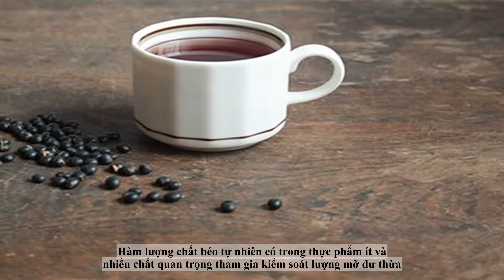Uống nước Đậu Đen Rang hàng ngày nhiều có tốt không?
Nước đậu đen từ xa xưa đã là thức uống giải khát quen thuộc đối với người Việt. Trong cuộc sống hiện đại, nhiều chị em còn coi đây là giải pháp giảm cân lý tưởng. Không chỉ thế, tìm hiểu về uống nước đậu đen có tốt không, bạn còn biết đến chức năng bảo vệ sức khỏe tuyệt vời.

Đậu đen là loại thực phẩm giải nhiệt cơ thể rất tốt. Vì thế, vào mùa hè người ta thường sử dụng để nấu nước uống hay nấu chè.

Không chỉ vậy, đông y còn coi đỗ đen như một vị thuốc quý. Trong khi, y học hiện đại khẳng định giá quan trọng đối với sức khỏe con người. Nhờ thành phần dinh dưỡng trong đậu đen vô cùng hấp dẫn.